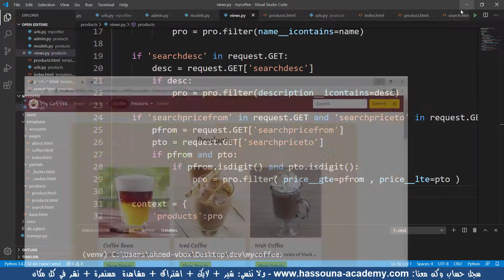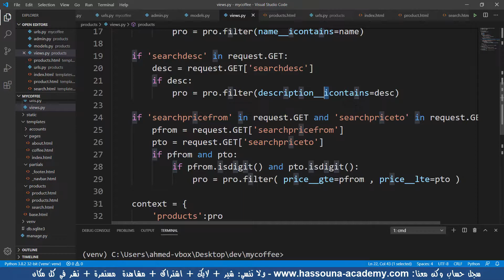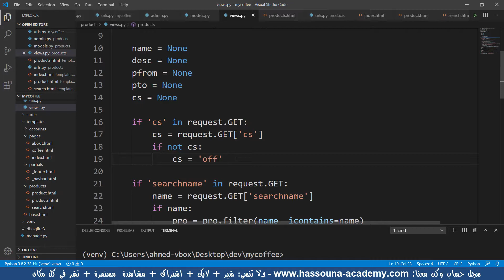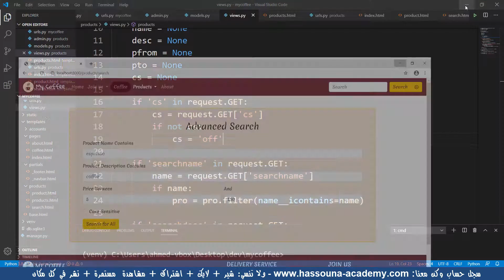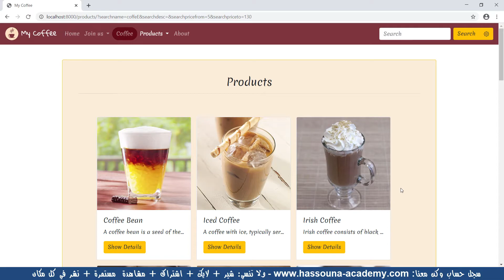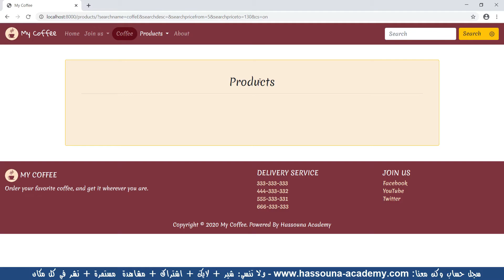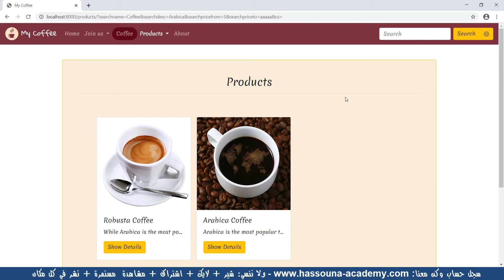جانجو 373 البحث بحساسية الاحرف بايثون python django جانجو